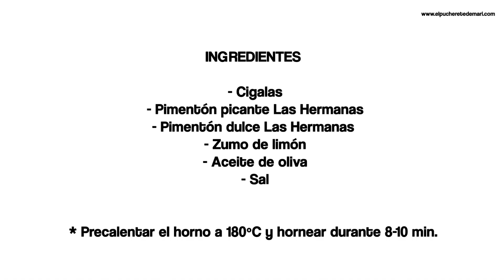APERITIVOS DE NAVIDAD FÁCILES Y RÁPIDOS: Cigalas al horno | Episodio 49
Continuamos con el MenuNavidadPuchereta. En Instagram y en la web ya os hemos enseñado varias ideas para preparar estas Navidades. Hoy os traigo un aperitivo muy común en las cenas de Navidad: las cigalas. Lo mejor de todo es su preparación, lo cocinaremos al horno para no ensuciar. Además esta receta es muy sencilla y rápida de elaborar. Así que no tienes excusa.
Vamos a continuar subiendo videos con ideas para que podáis organizar vuestras comidas y cenas navideñas. Esperamos que os gusten.

INGREDIENTES

- Sal

* Precalentar el horno a 180ºC y hornear durante 8-10 min.

Os invito a visitar mi nueva web en el siguiente enlace